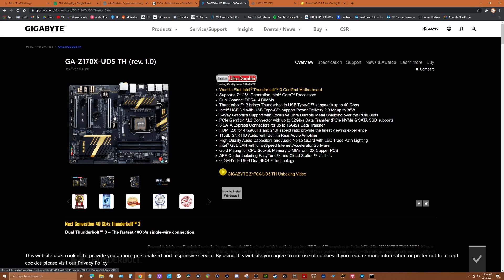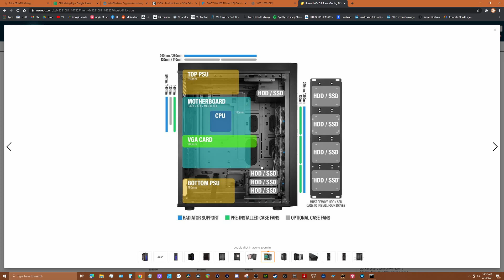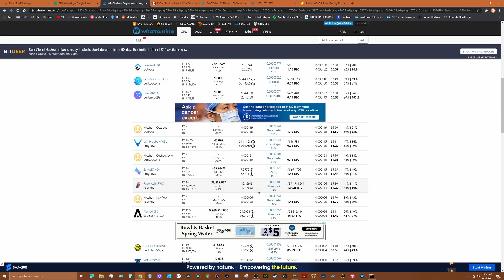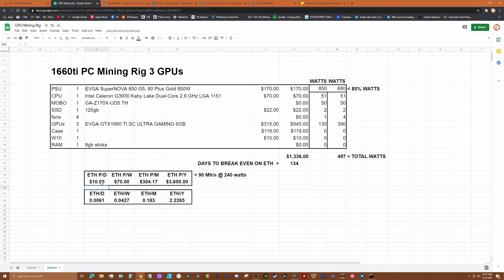Building My First GPU Mining Rig #01 | Planning & Profit Analysis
Building My First GPU Mining Rig 01 | Planning & Profit Analysis. Here's the first installment of my journey to build my first dedicated GPU mining rig. In this episode I discuss planning out the hardware and profit analysis. I'll be using EVGA 1660 ti GPUs for this build.

🔸 PC Specs ► Gigabyte Vision D Z490 MOBO, i7-10700k, EVGA GTX 1080 Ti SC2, 32GB RAM, SSDs

🔸 Shop For Stuff I Use:

🔸 Gigabyte Vision D MOBO
🔸 Intel i7-10700k CPU
🔸 Noctua NH-U12S CPU Cooler
🔸 G502 Wireless Mouse
🔸 Sennheiser GSP350 Headset
🔸 ThrustMaster T.1600m Flight Stick
🔸 CH Products FightSim Yoke
🔸 CH Products Pro Rudder Pedals